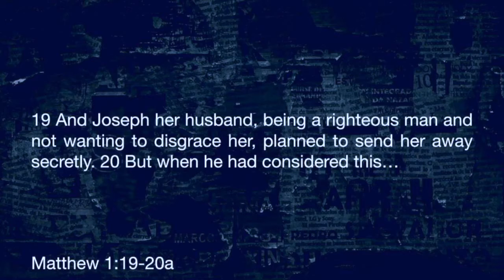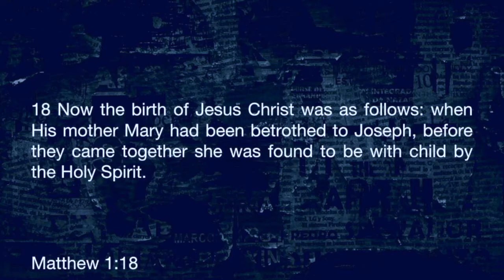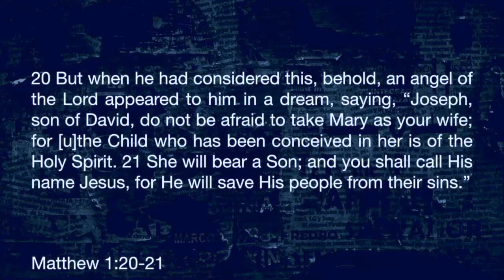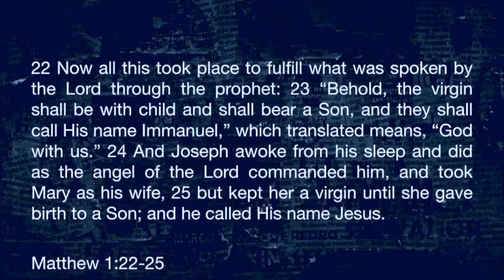Good News of Christmas: Defender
We live in a world that is so defensive, we are even defensive about being defensive. In this teaching learn to cast the care of your defense on to Jesus and allow God to be your defender.